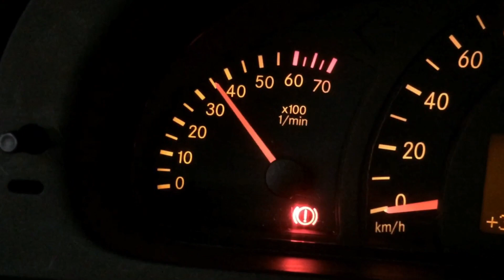Dual catback exhaust system on a 2005 Mercedes Benz G500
DRIFT XAUST on a 2005 Mercedes Benz G500!

• True dual catback exhaust system with dual exits and black knight tips
• Dual downpipes with flexipipes